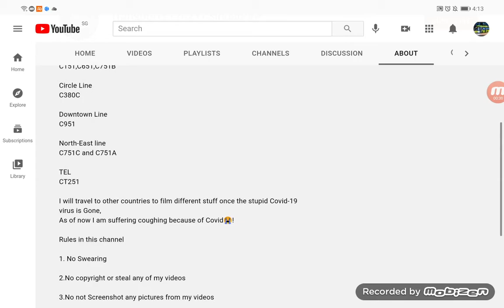Shoutout to Transports (2021) Singapore